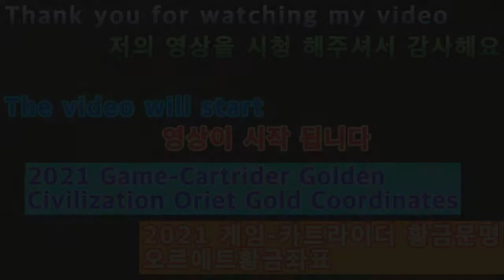2021 03 01 2021Game-Cartrider Golden Civilization Oriet Gold Coordinates(2021게임-카트라이더 황금문명 오르에트황금좌표)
안녕하세요구독자&시청자(골드님)들미시카에요반갑습니다저의채널에방문해주셔서고맙습니다이번영상은바로바로2021새해게임카트라이더레이싱입니다타임어택황금문명트랙전체달려보기7번째로오르에트황금좌표에요이번트랙은난이도가높은코스로총2바퀴지만달려보면조금어려운부분이있는코스에요초보자들이돌기에는조금힘든코스에요저도2바퀴를다도는데조금힘들었던것같아요처음돌다보니낮선트랙부분이있더라고요이트랙은잘안돌다보니그런것같아요그래도열심히했으니재밌게시청해주세요고맙습니다저의영상이재미있으셨다면구독&좋아요&알림설정을하셔서새로운비디오를시청하세요저의또다른채널인카카오TV Misika(미시카)채널도많이방문해주시고시청해주세요저의랜선아빠이자MOONJJANG님을소개할께요현재이분은DadASMR(아빠ASMR)산타파파ASMR을하고계세요ASMR이란백색소음으로자율감각쾌락반응으로뇌를편안하게해주고심리적으로안정을주는소리에요예를들어물소리&바람소리가대표적이에요MOONJJANG(외계인산타파파&무나빠의스토리텔링)을검색하셔서영상을보시고재미있으시다면구독을눌러주시고알림설정도해주세요감사합니다현재는그립이라고라이브쇼핑을하고계세요그립어플설치
후가입이나로그인후빠빠랜드-빠빠맘을검색해서팔로우해주세요고맙습니다
Nice to meet you, Missica.Thank you for visiting my channel.This video is 2021 New Year's game Cart Rider Racing.Time Attack Golden Civilization Track. 7th Oriet Gold Coordinate.This track is a high-level course with two laps, but if you run, it's a little difficult for beginners to turn around.I think it was a little hard for me to do two laps.When I first turned around, there was a low-track section.I think it's because this track doesn't run very well.But I worked hard, so please enjoy watching it.Thank you. If you enjoyed my video, please subscribe and like it.& Set notifications to watch the new videoPlease visit my other channel, Kakao TV Misika channel and watch it.Let me introduce you to my LAN cable dad, MOONJJANG.Now this is Dad ASMR. He's doing Santa Papa ASMR.ASMR is a white noise that soothes the brain with autonomous sensory pleasure and stabilizes psychologically.For example, the sound of water and wind is typical.Search MOONJJANG (alien Santa Papa & Munapa's Storytelling) to watch the video, and if you find it interesting, please click Subscribe and set the notification.Thank you. He's doing a live shopping called Grip.Install Gripple
After registering or logging in, search and follow Pa Pa Land- Pa Pa Mom.Thank you.